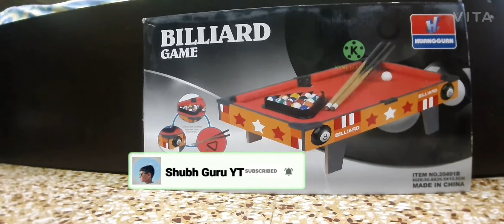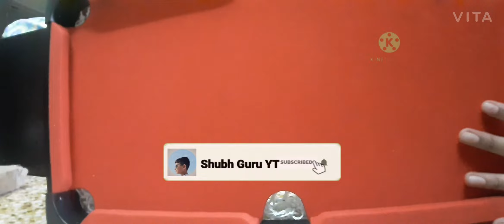MINI POOL TABLE || UNBOXING AND REVIEW || BY SHUBH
Amazon  link 👇👇